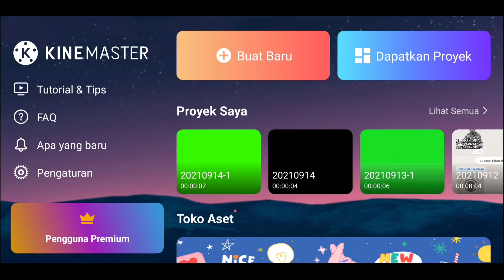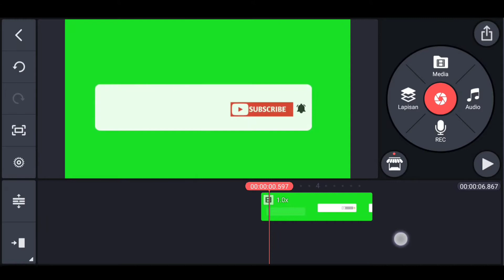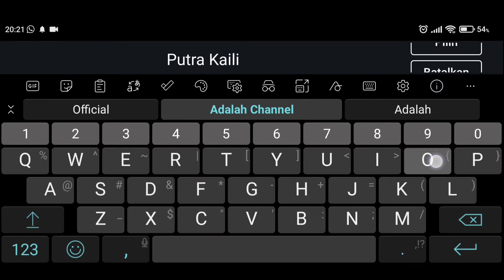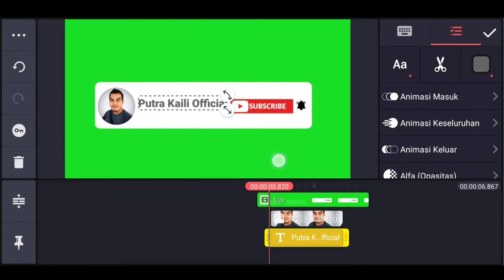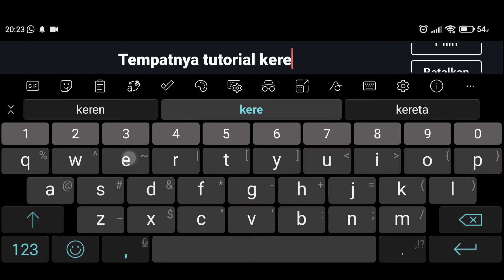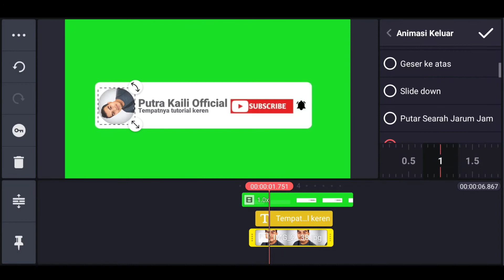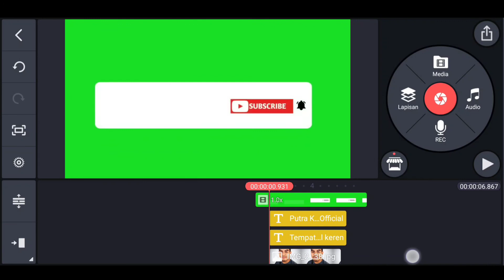Cara Membuat Animasi Tombol Subscribe dan Lonceng di Android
Halo berjumpa kembali di channel saya Putra Kaili Official

Oke langsung saja disimak video tutorialnya, semoga video ini bermanfaat, khususnya bagi temen-temen yang sedang belajar membuat animasi tombol subscribe, dan saya ucapkan terimakasih kepada temen-temen yang sudah menonton video ini.

✅ PLAYLIST CHANNEL "PUTRA KAILI OFFICIAL"

✅ MARI BERTEMAN DENGANKU

✅ PERALATAN PRODUKSI VIDEO
- Rekam dan Editing Video : Hp Xiaomi RN9P
- Rekam Suara : Inbex Clip On Microphone
- Tripod : Octopus Portable Tripod

✅ APLIKASI PRODUKSI VIDEO
- Editing Video : Kinemaster
- Editing Foto/Thumbnail : PixelLab/Picsart
- Perekam Visual : Open Camera
- Perekam Layar : Screen Recorder RN9P
- Perekam Suara : Voice Recorder RN9P
- Kelola Channel : YT Studio & Google Chrome
- Buat Tag/Hastag : TubeBuddy, Keyword Tool Youtube & Aplikasi Youtube